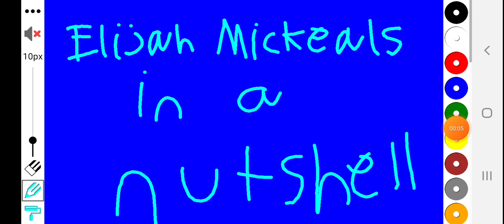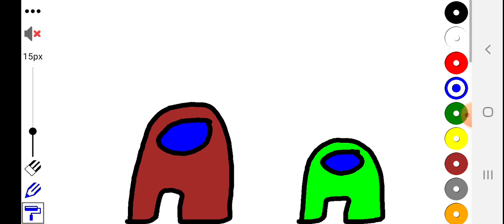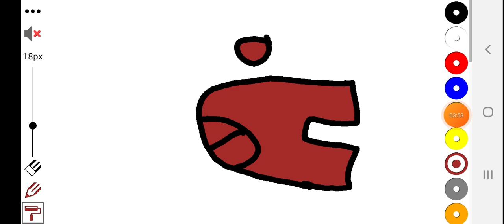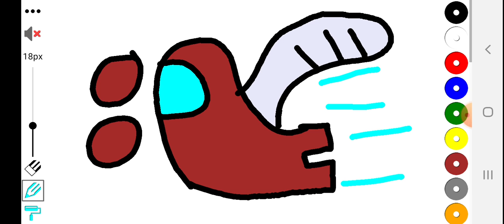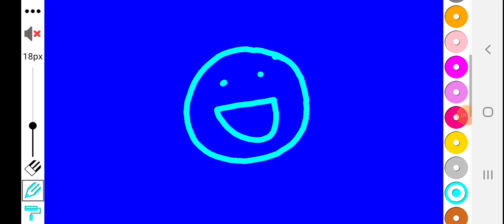Elijah Mickeals in a nutshell ft. sus berd, donkey girl 456, evan's world of fun & Myles Fletcher